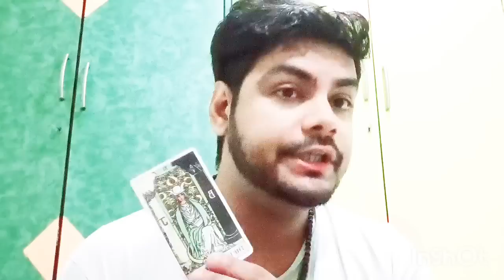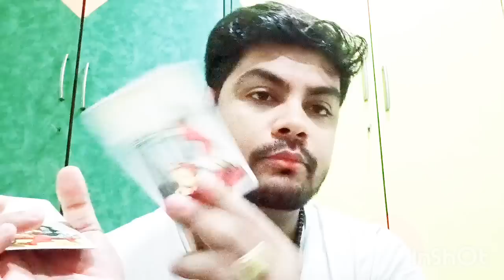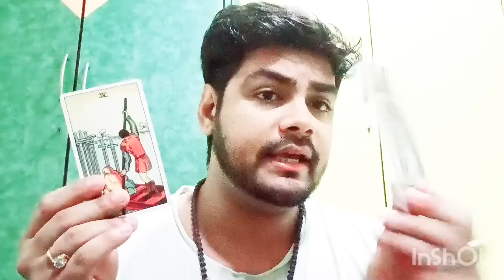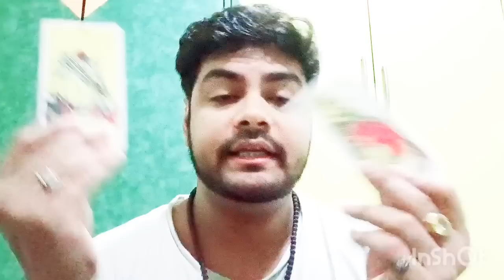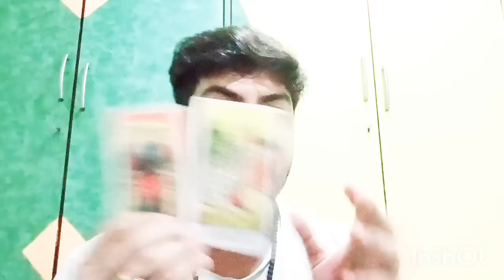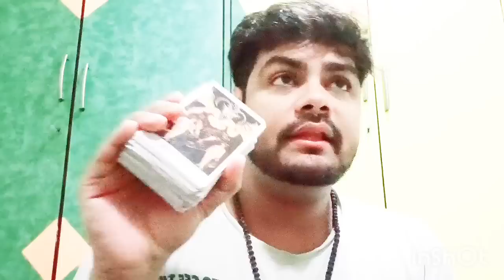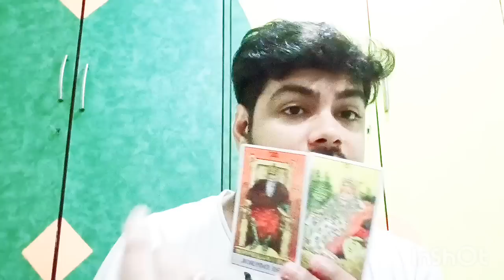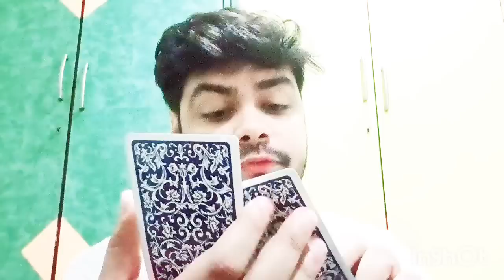NO CONTACT HINDI READING|| CURRENT FEELING & ACTION tarot tarotcards #111